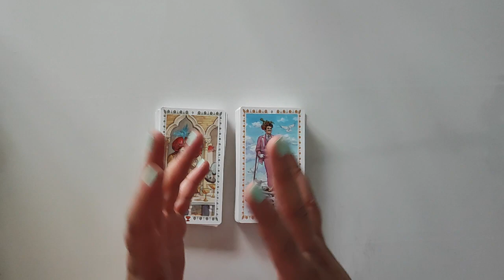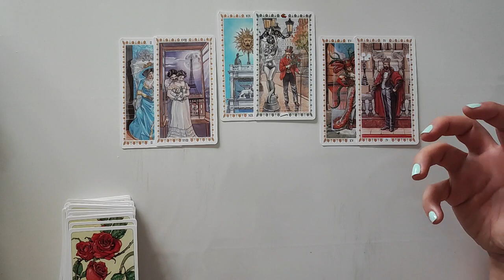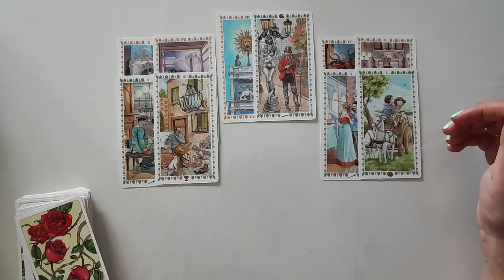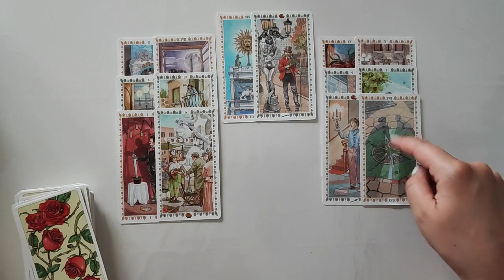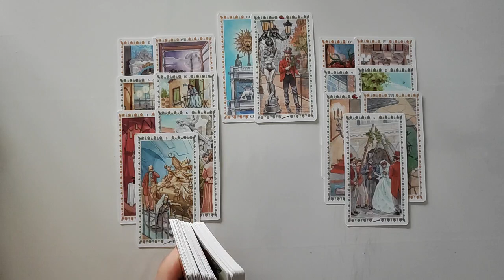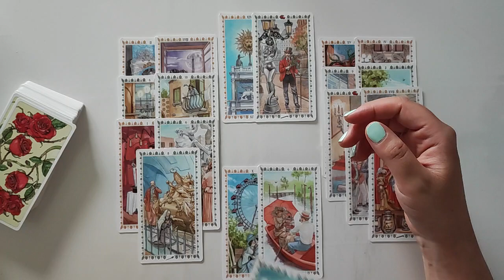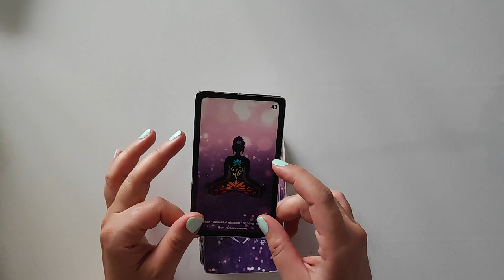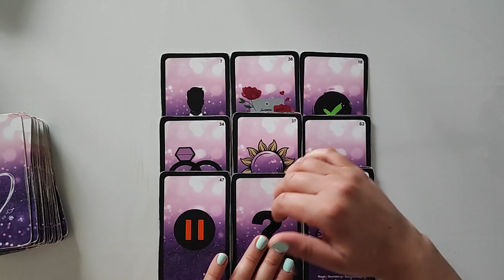Bélier Sentimental Mai - Juin 2022 ~ Vos vœux seront exhaussés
Bienvenue pour une lecture intuitive:
Le tirage s'adresse au signe solaire, ascendant, lunaire et la vénus pour les guidances sentimentales

Petit rappel un tirage sur YouTube reste générale et ne remplace pas une lecture personnalisée, faites preuve de discernement lors de vos écoutes.

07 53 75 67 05 (M'écrire uniquement sur WhatsApp)

► Jeu utilisé ◄
- Romantic Tarot
- Améthyste Love
- Breloques divinatoires

👍MERCI pour le Pouce si vous avez apprécié la vidéo.